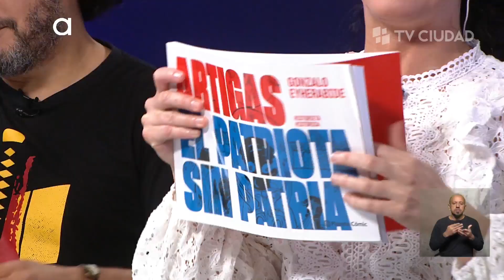Mirá Montevideo - Entrevista a Gonzalo Eyherabide por libro "Artigas el patriota sin patria"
"Artigas el patriota sin patria", libro destinado a abrir el apetito sobre estas historias acerca de personajes olvidados, no casualmente, de nuestra historia común.

Historieta histórica titulada “Artigas El patriota sin patria” La historia nos cuenta la vida de otro Artigas, Joaquín.

Ya está disponible en todas las librerías.